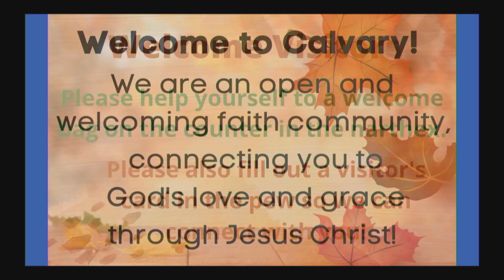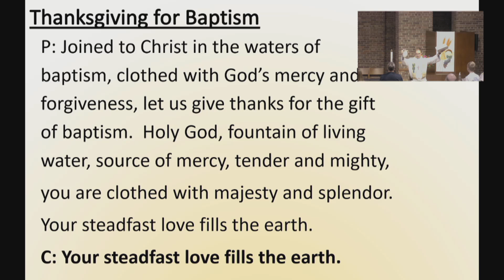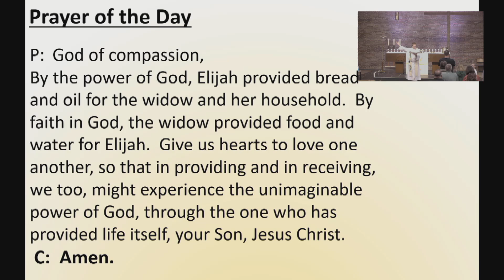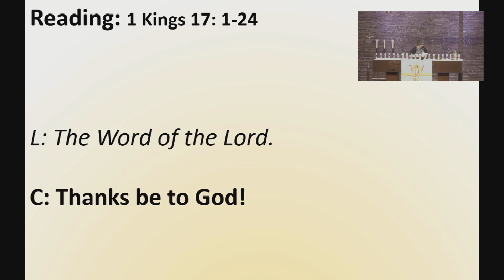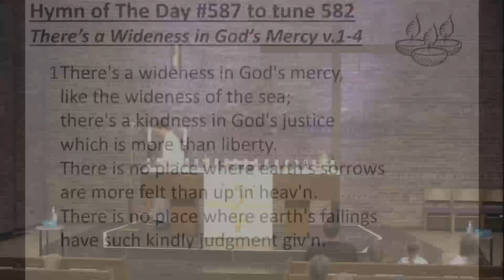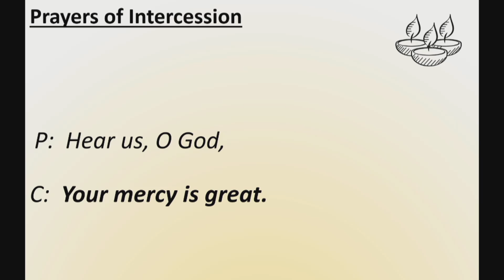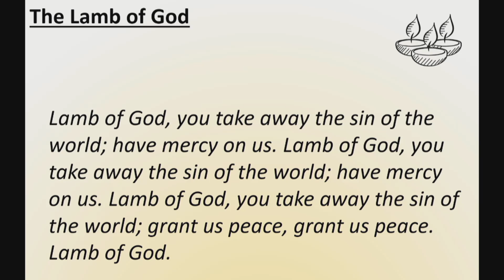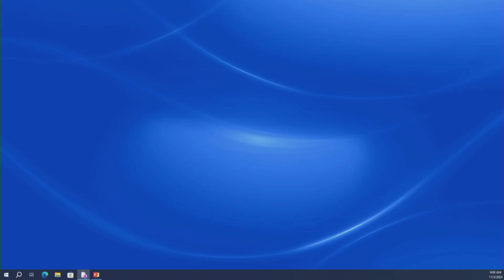Worship for Sunday, November 3rd, 2024